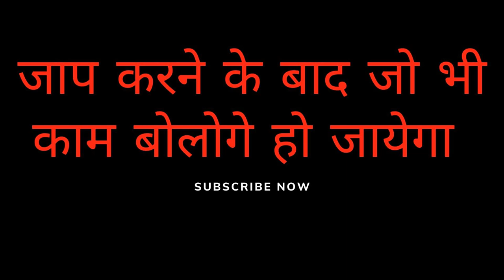आज रविबार को बिना कुछ बोले आपके प्यार का प्यार जाग उठेगा